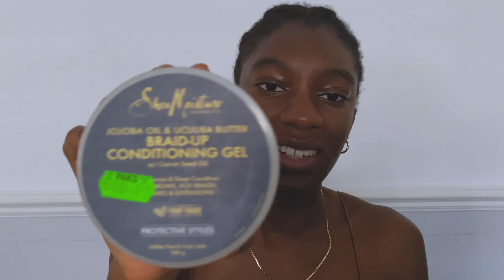💕 a golden-blonde knotless braid tutorial (how to blend colours + detailed commentary!)💕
welcome to my corner of the internet ♡

here's a detailed tutorial for the gals that want to try knotless braids on themselves, or are thinking of going blonde! I spent the first part of the video blending, so skip to 05:50 to get to the braiding. enjoy my adlibs lmao :)

I used just over 3 packs altogether. Colours used: Xpression #613, #27 & #4

our podcast, So You Can Relate (listen on Spotify, Apple & Google Podcasts)

Always: Black Power. BLM.